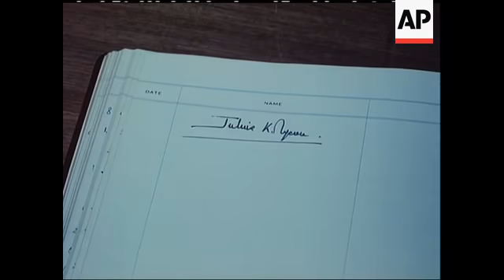PRESIDENT NYERERE IN BRITAIN - COLOUR - SOUND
Pull back from Tanzain Coat of Arms to platform of Victoria Station as train pulls in. MS The Queen & Duke of Edinburgh. President Nyerere from train shakes hands with Queen and Duke, then Prince Charles and Princess Anne, the Duchess of Gloucester, the Duchess of Kent. Queen and President out of Station. MCU of them as they listen to Anthems. President inspects Guard of Honour of Scots Guards. Roy Jenkins, Duchess and Duke of Kent. Duchess of Gloucester. Shots of carriage drive to Buckingham Palace. Royal Standard on Palace. Portico Household Cavalry. Queen, Duke and President enter Palace. Evening Queen and President walk to Banguet followed by Duke. Princess Anne Duke of Gloucester. Princess Alexandra with Earl Mountbatten. Oxford - President's car arrives. President in Procession with Academics and enters Sheldonian Theatre President making Speech about South Africa etc. Commonwealth Foresty Institue in Oxford. President signs visitors Book and tours Institue. President visits Oxfam. GV 10 Downing Street. President with Harold Wilson. Mary Wilson and James Callaghan. State trumpeters at the Guildhall. Duchess of Kent next to President and Duke of Kent next to Lord Mayor. President makes speech. GV St James Palace. President meeting High Commissioners of the Commonwealth GV Ext Claridges Hotel. President welcoming members of the British Tanzanian Society.